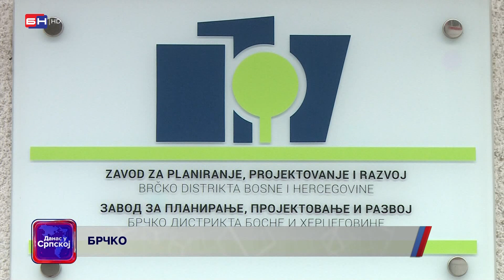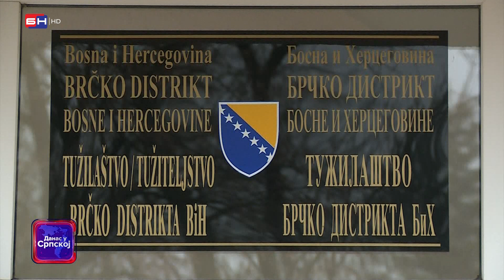Brčko: Optužnica protiv četvoro lica osumnjičenih u antikorupcijskoj akciji "Sistem" je pala!